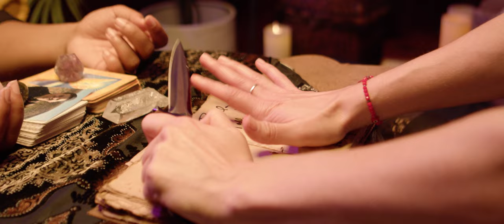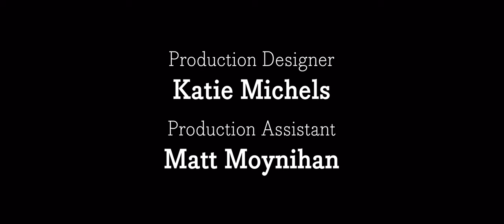The Last Word (Horror Short)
A desperate woman asks a medium for a bridge to the other side.

CREDITS:

GARRETT JOHNSON

Produced by
BECCA SCOTT
JAKE MICHELS

Starring
BECCA SCOTT
AABRIA IYENGAR
BRYAN LANGLITZ

Production Designer
KATIE MICHELS

VFX by
BEN NICHOLSON

Sound Mixer
ANTHONY NEWEN

Sound Design
ERIK D. MAGNUS

Production Assistant
MATT MOYNIHAN

"Perpetual Sickness"
Written and Performed by Laceration
Courtesy of Rotted Life Records

a GOOD TIME SOCIETY production